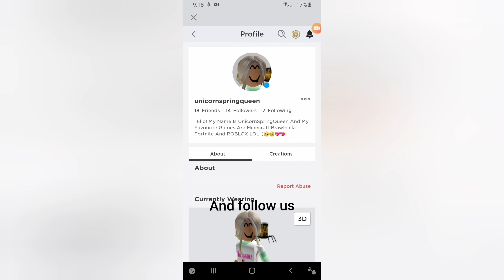Successful trading Part 3 Roblox Adopt me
Part 3 of successful TRADING since you guys liked it :D Roblox adopt me